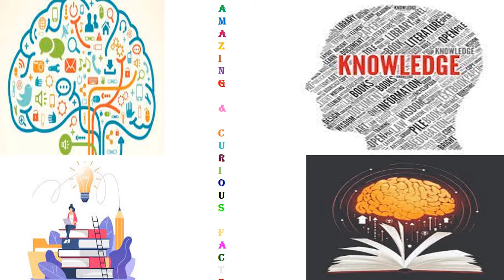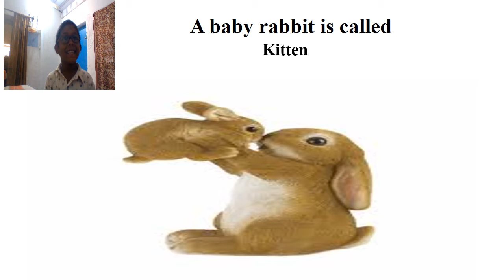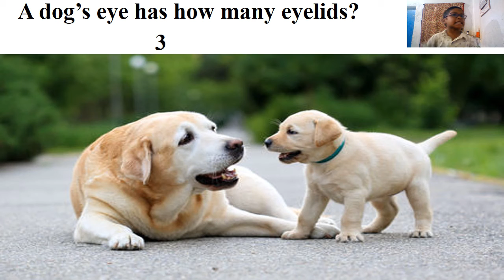Amazing & Curious facts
Animal wonders
Curious questions about animals
Amazing facts about animals
Fun questions &  answers
Short video
Animal Gk
Fun facts
Rare questions about animals
Questions for family quiz
wonderful animals
Animal wonders
General knowledge about animals